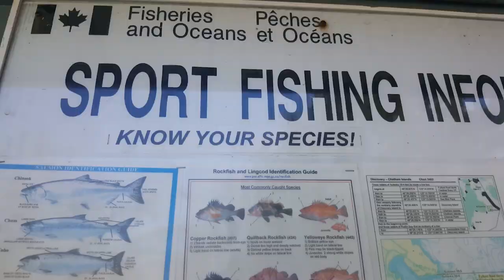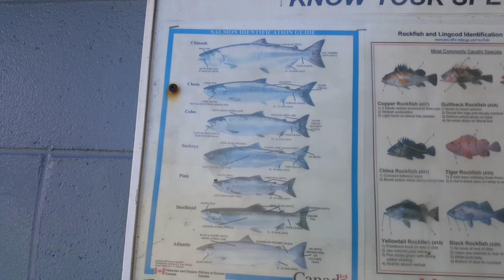Honey in the Wild - Exploring Macaulay Point Park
Watch as we explore the sea life at Macaulay Point.

Honey in the Wild visits Macaulay Point which began as a Hudson Bay farm, then later became part of Fort Macaulay and a popular tourist spot located in Victoria, BC.